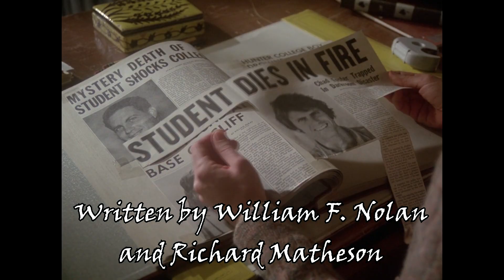Best of TRILOGY OF TERROR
GB is now apart of the FANGORIA Community!

"An electrifying experience - you won't believe your eyes!"

Three stories, three frights. It's our first anthology "Best of Horror" video. Sometime's it's the made-for-tv stuff that truly scares us. A prime example is the 1975 anthology horror film: TRILOGY OF TERROR. Who could ever forget such stories? Let's travel back in time to see Karen Black's genre defining role. I present to you my favorite bits from TRILOGY OF TERROR!

EDITOR'S NOTE: This video was requested by Bobbi Holmes. Thank you for the thoughtful and fun suggestion.

[The video contains major spoilers and should only be viewed after seeing the film in its entirety. Footage is the property of ABC Cicle Films. All Gorey Bits videos edited by Daniel Wemiz.]